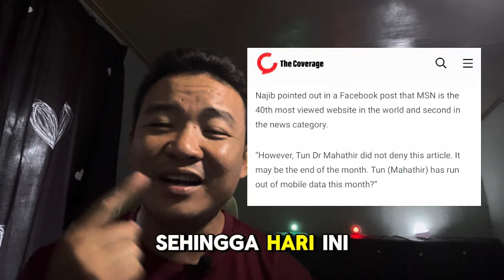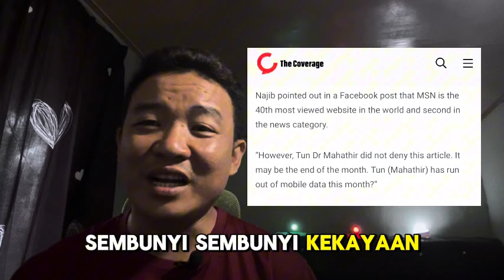MAHATHIR MILIKI HARTA RM188 BILLION MENURUT MICROSOFT’S MSN!! KAYA GILA ORANG TUA NI